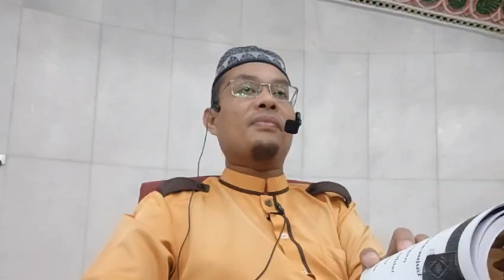Ustaz Hassan Che Mat: Kuliah fiqh solat bab sunnah perbuatan part 2